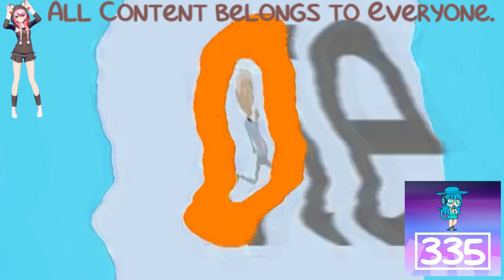(REQUESTED) Dora Gets Sent To Bed Early in Vicous G Major